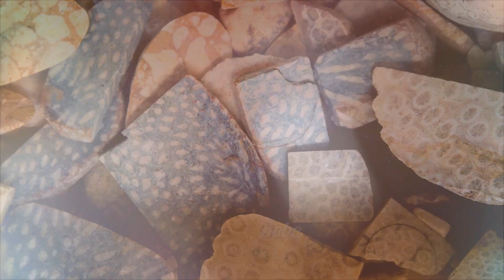Radiolaria, la piedra de Bobo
La radiolaria es un animal marino (el radiolario) fosilizado, convertido en piedra.

Abunda en rios de Los Haitises y en las cuencas del Jamao y Camú de nuestro país.

Con su arte y destreza, Bobo convierte esta piedra en joyas. Collares, dijes, aretes y anillos.

Aramis Ciriaco, aunque todos lo conocen por Bobo, es un artesano de toda la vida en Puerto Plata.

El relanzamiento del turismo en Puerto Plata, la llegada de cruceristas por Amber Cove, el puerto de Maimón, ha energizado la venta de sus artesanías.

La ambición de Danilo de traer 10 millones de turistas a nuestro país, uno por cada dominicano, es una enorme oportunidad para el desarrollo de muchos pequeños y medianos negocios.

Lo es ya para la agropecuaria, las industrias textiles y del mueble. Ni hablar de fábricas de cemento, blocks, pinturas, varillas y empresas constructoras.

Debe serlo para la creatividad dominicana y el emprendurismo.

Hemos construido carreteras y distribuidores viales; facilitado, como nunca antes, la atracción de inversión extranjera.

Somos la primera y mejor oferta turística del Caribe. 70 mil habitaciones y 6 mil en construcción.

Hagamos un trato: si vas a regalarle a alguien "eso" con lo que quisieras impresionarlo, piensa en el larimar, en el ámbar y en la radiolaria, en los artesanos y artesanas de nuestro país.

En aquellos que hacen bellezas con el metal, la madera, la tela y hasta con el musú.

Construimos Patria queriendo y apoyando a nuestros artesanos y artesanas.

DICOMFactoría
Producción: Crismelin Suriel
Edición: Marcos Beras
Cámara: Luis Méndez
Fotografía: Giancarlo Rijo
Diseño banner: Laura Aquino